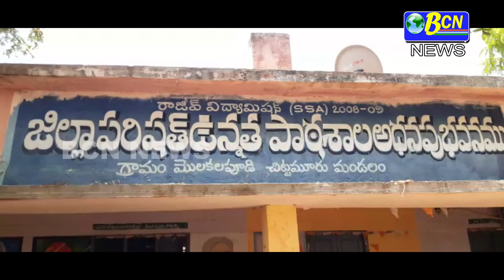పేదలకు పేర్నాటి చారిటబుల్ ట్రస్ట్ నిర్వాహకులు అందిస్తున్న సేవా కార్యక్రమాలు కొనసాగుతున్నాయి..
కరోనా లాక్ డౌన్ నేపద్యంలో పేదలకు పేర్నాటి చారిటబుల్ ట్రస్ట్ నిర్వాహకులు అందిస్తున్న సేవా కార్యక్రమాలు కొనసాగుతున్నాయి.. చిట్టమూరు మండలం ఈస్వరవాక, అరవపాలెం, కోతలగుంట, బయ్యవారికండ్రిగ, మొలకలపూడి, అద్దెపూడి, జంగాలపల్లి, తాడిమేడు వంటి గ్రామాల్లోని సుమారు2400 కుటుంబాలకు ట్రస్ట్ సభ్యులు పాదర్తి రాధా కృష్నారెడ్డి ,ఉప్పల ప్రసాద్ గౌడ్ ఉచితంగా కూరగాయలను పంపిణీ చేశారు. ఈ కార్యక్రమంలో సుబ్రమణ్యంరెడ్డి, జనార్దన్ రెడ్డి, గిరిరెడ్డి, జగదీష్ రెడ్డి, హరిరెడ్డి, చెంద్రమోహన్ రెడ్డి, రాజగోపాల్ పాల్గొన్నారు.